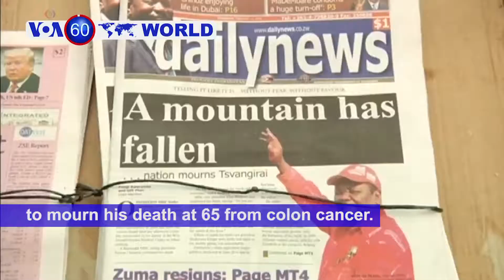VOA60 World for February 15, 2018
U.S.:  Authorities charged 19-year-old Nikolas Jacob Cruz with 17 counts of premeditated murder on Thursday after he allegedly opened fire in his former Florida high school Wednesday.

South Africa: Parliament elects Cyril Ramaphosa as the country's new president Thursday after former president Jacob Zuma resigned under growing pressure from the ANC, and ahead of a vote of no-confidence.

Peru: Police say five detainees at a juvenile detention center in Trujillo died Wednesday when a fire broke out in the facility after some detainees torched mattresses during a revolt.

Nepal: Prime Minister Sher Bahadur Deuba announces his resignation Thursday, after his party lost the 2017 elections, K.P. Sharma Oli of the Communist Party of Nepal is expected to be the next Prime Minister.

Zimbabwe: Supporters of Zimbabwean opposition leader Morgan Tsvangirai took to the streets Thursday to mourn his death at 65 from colon cancer.